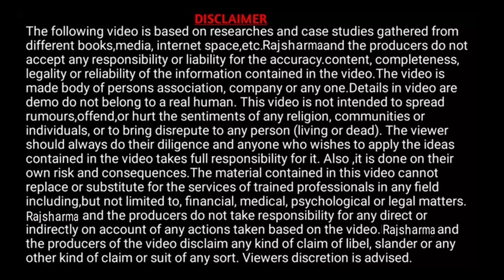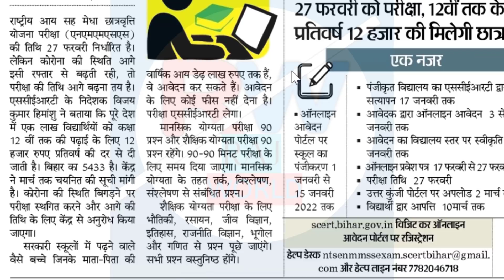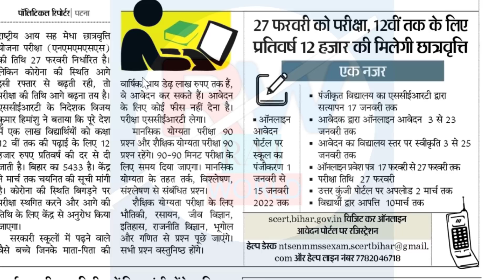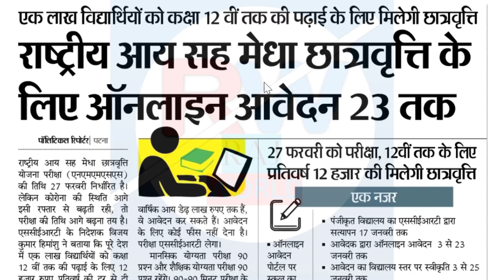सभी छात्रों के लिए स्कॉलरशिप।All Student Elligibile Scholarship | ₹12000 Scholarship। Raj World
Hi

About this Video:-सभी छात्रों के लिए स्कॉलरशिप।All Student Elligibile Scholarship | ₹12000 Scholarship। Raj World

50MM LENS

rajworld,Raj World,सभी छात्रों के लिए स्कॉलरशिप।,All Student Elligibile Scholarship,₹12000 Scholarship,bihar post matric scholarship physical committe status verification,pms scholarship physical committe status verification,new update scholarship,scholarship new update 2022,pms scholarship ka paisa kab se aayega,shcholarship,scholarship2022,scholarship prank,scholarship form online 2022,college scholarship kaise milta hai,keya update hai scholarship me